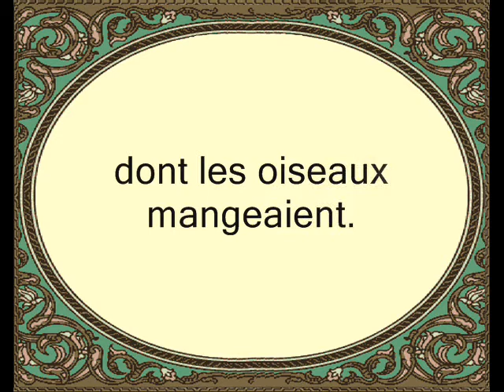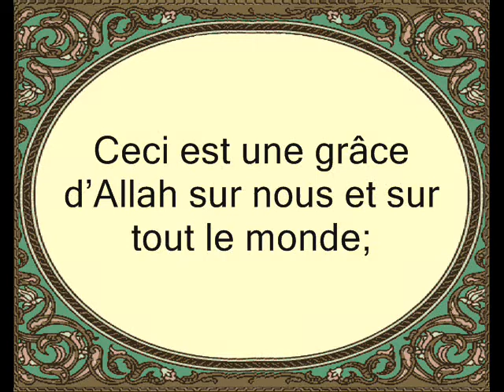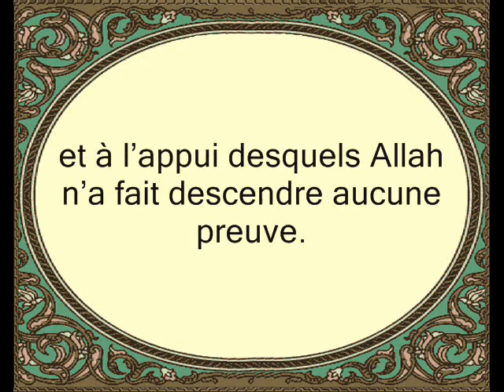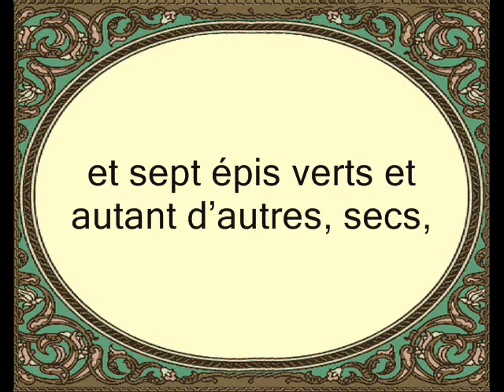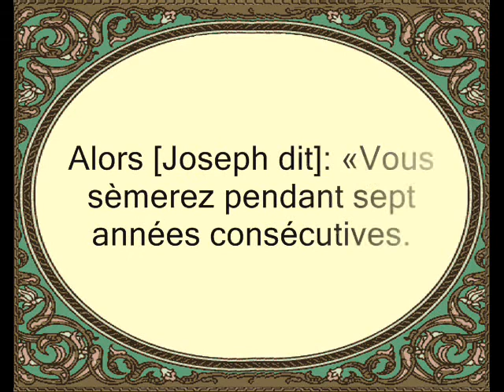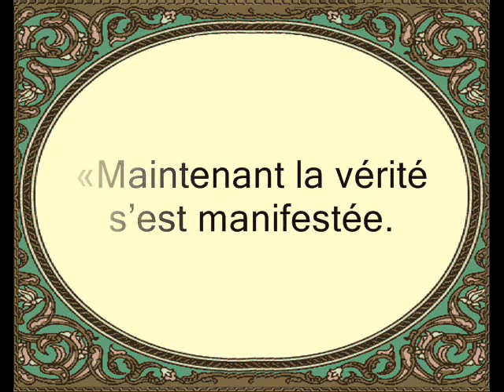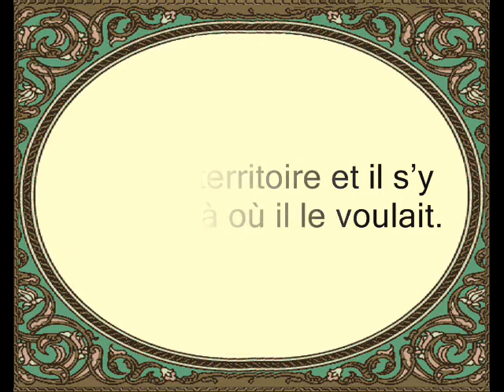coran sourate 012 yusuf ( joseph ) louhaydan 3/5 vostfr